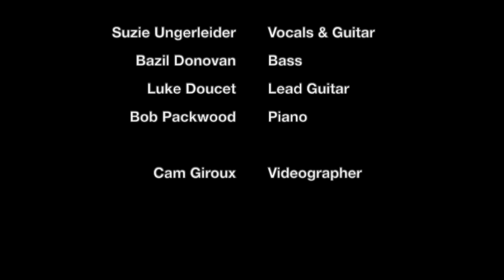Oh Susanna "Old Kate" Live at Lee's Palace 2001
Originally released in 1999, Johnstown is considered a contemporary folk-noir masterpiece brimming with ghostly songs of melancholic beauty and menace. Oh Susanna’s voice evokes a cinematic narration to simultaneously warm the heart and chill the blood.   Her critically acclaimed, debut full-length album  was remastered and released on vinyl for Record Store Day, limited to 500 hand numbered copies. Signed copies of the LP are now available to purchase through Merch Market.